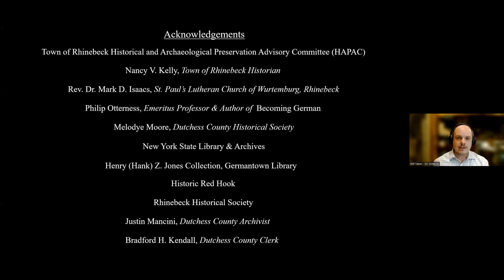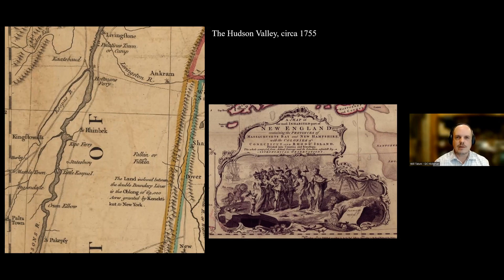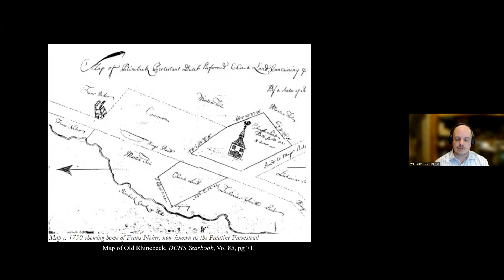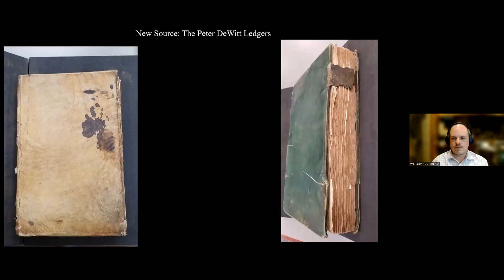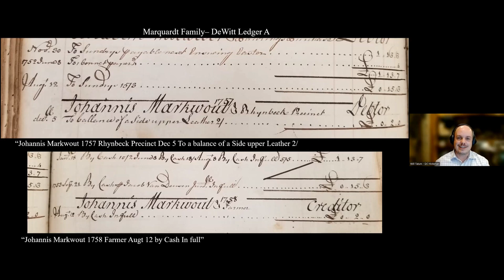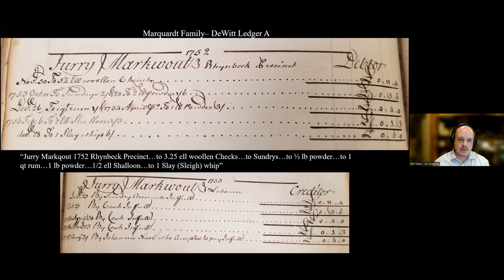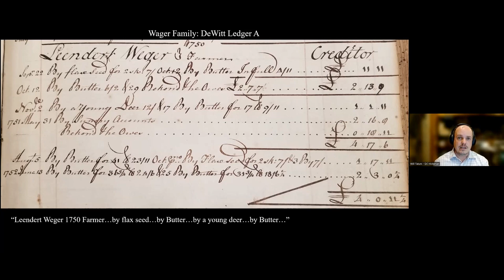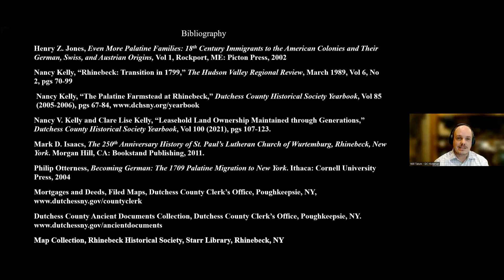2023-10 Will Tatum - The People of Wurtemburg: An Exploration of Eighteenth-Century Rhinebeck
Founded in the 1750s, the hamlet of Wurtemburg is one of Rhinebeck’s best preserved eighteenth-century cultural landscapes. Join Dutchess County Historian William P. Tatum III, Ph.D., for a deep dive into the people who settled what was then known as the “Wittenburgh Tract” and the elements of their every-day lives through the early nineteenth century. This presentation combines primary sources ranging from the Morgan Lewis Map at the Rhinebeck Historical Society to land and tax records preserved at the Dutchess County Clerk’s Office to the DeWitt Family Papers at the New York State Archives. Learn how the leadership of Wurtemburg bargained with Henry Beekman for land rights, what the hamlet’s early residents purchased at local stores, and how they made a living.